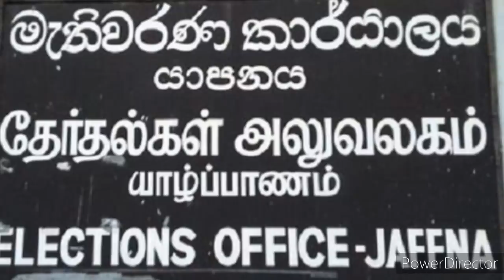இலங்கையின் இன்றைய செய்திக்குறிப்புக்கள் 30.07.2020***